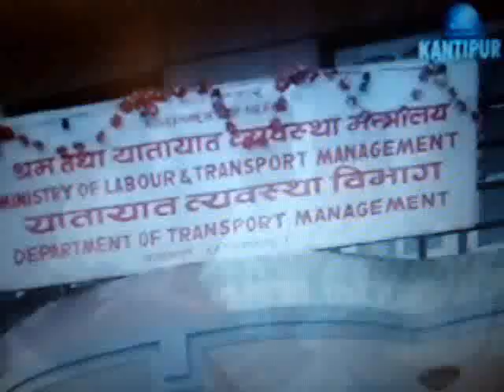Former King Gyanendra Left The Palace